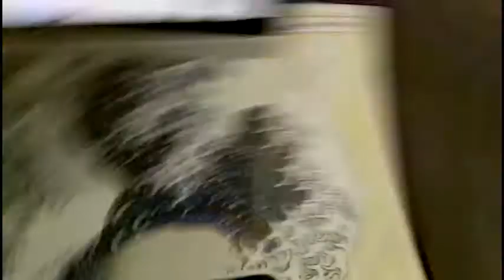Past - Awards, Beats, and Stupid Fat 2014.06.04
I was a little hurt that I didn't win anything.